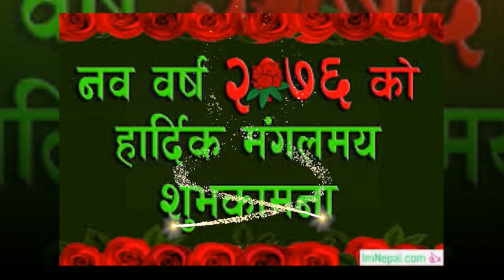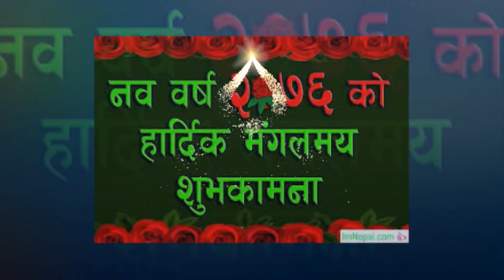HAPPY NEW YEAR 2076 WISH YOU NEPALI SONG SHUBHAKAMANA BY MAHESH BOHARA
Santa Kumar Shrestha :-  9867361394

Audio/ Video Available Only On Yatra online TV

All the Audio and Video rights of this Music Video is owned only by Yatra Online TV  Presents